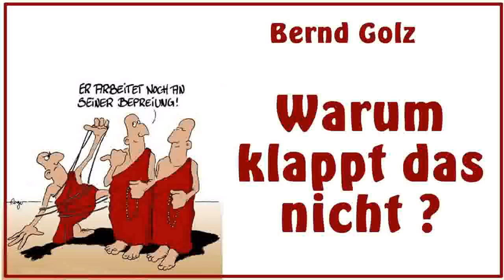Warum klappt das nicht ? ( Buddhistische Praxis für Fortgeschrittene ) - Bernd Golz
Etwas unzufrieden oder gar frustriert mit der Praxis? Nach zehn, fünfzehn oder mehr Jahren der Übung das Gefühl zu stagnieren? Vielleicht beruht das Problem auf einer Vorgehensweise, die sich an einer zu einseitigen Sicht des Weges orientiert. Dieser Vortrag ist der Versuch, etwas mehr Licht auf den Pfad in die Freiheit zu werfen.
Siehe auch: "Probieren geht über Studieren - Ein paar Gedanken zu Theorie und/oder Praxis im Dhamma." von Bernd Golz